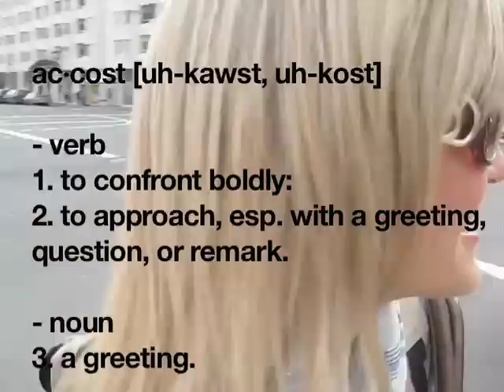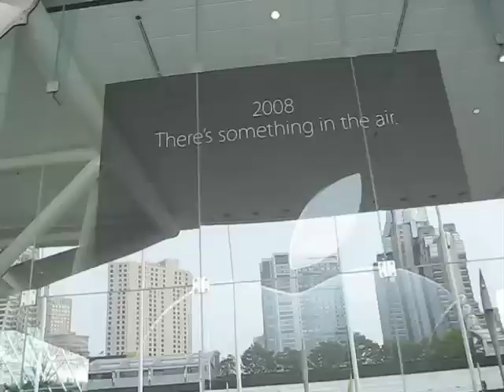Are you excited for Macworld? | iJustine